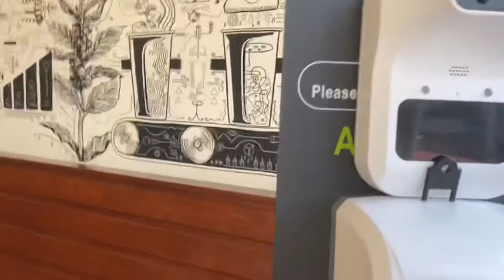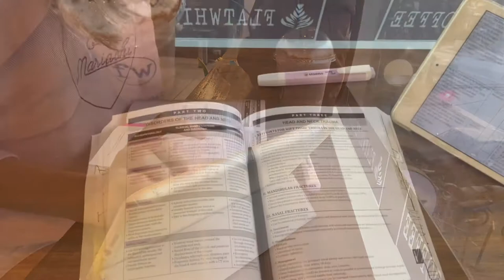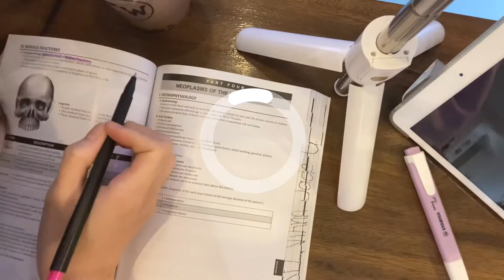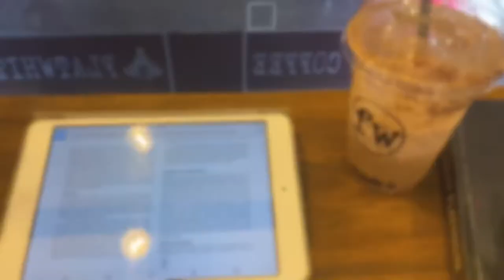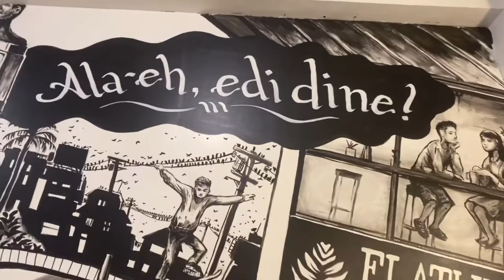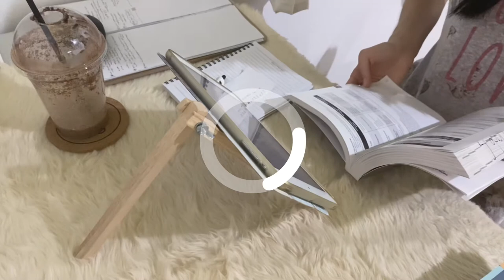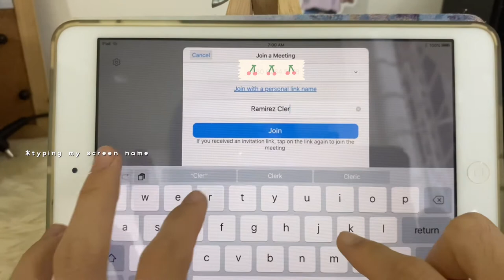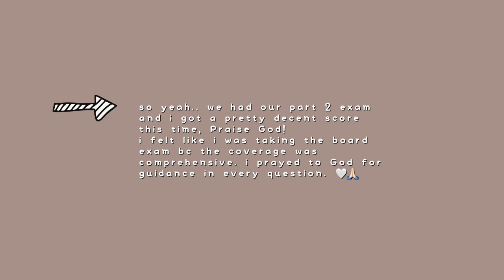Study vlog: Surgery review/exam, online clerkship, medschool, coffee shop | vivi vlogs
Annyeong~

I’m back with another video but a different one from my usual. a study vlog! I hope you support this one! Enjoy watching this one!

camera: iphone 11
video editor: vllo
thumbnail: phonto

vivi vlogs

-kkeut-